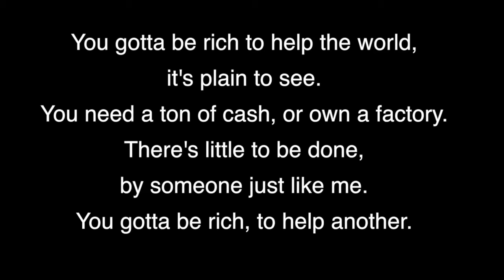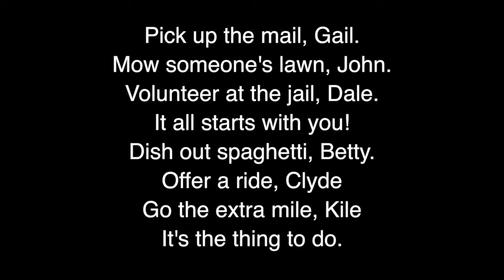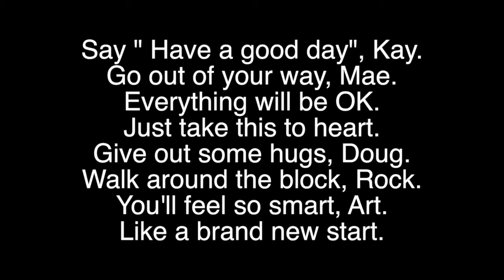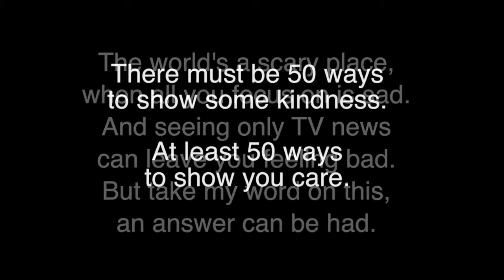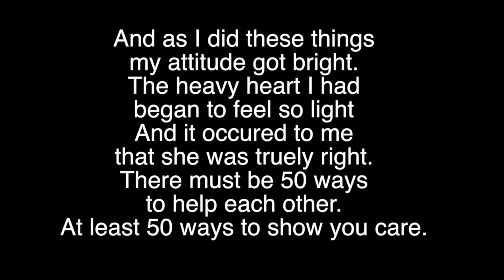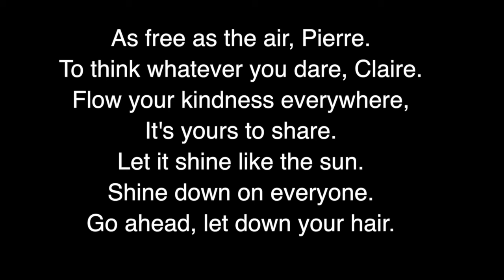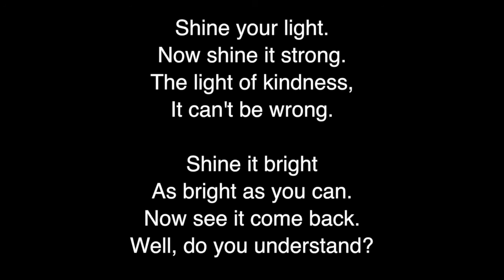50 Ways to Help Each Other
The company I work for, Dignity Health, put out a checklist of 50 activities that people could do to show kindness during the Great Kindness Challenge in January.  I decided to take Paul Simon's well known song 50 Ways to Leave Your Lover and turn it into 50 Ways to Help Each Other. The activities in my version of the song are based on, but not totally the same as, the ones in the checklist. My neighbor, who sings in a band, was kind enough to play guitar and sing it.  I recorded him in my living room.